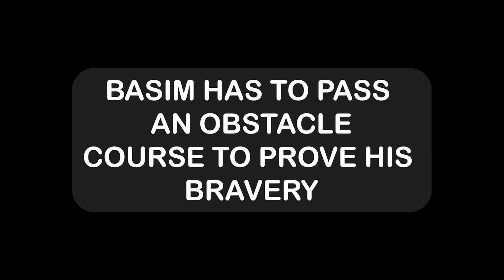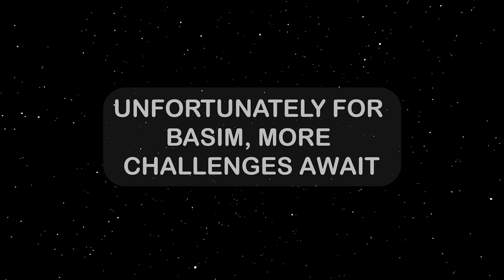AI vs Deadly Obstacle Course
Video showcases AI trained using Deep Reinforcement Learning.

artificial intelligence, ai, machine learning, ai learns, deep reinforcement learning, ai training, evolution, neural networks, cozmouz